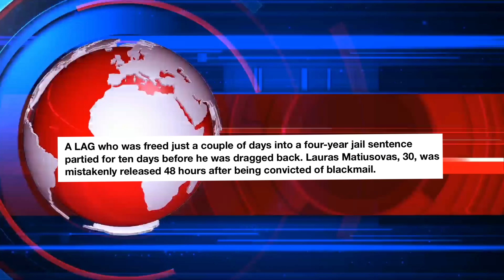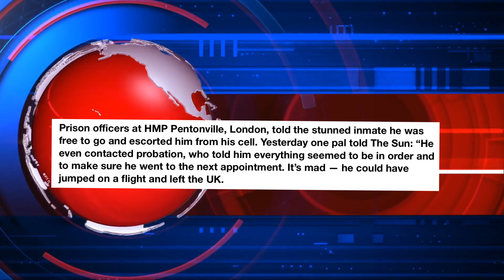Criminal FREED by MISTAKE, just days into prison sentence! 🤦🏻🤔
A prisoner who was freed just a couple of days into his prison / jail sentence. This is an article from The Sun which I’ll be referencing and giving my opinion on in this video.